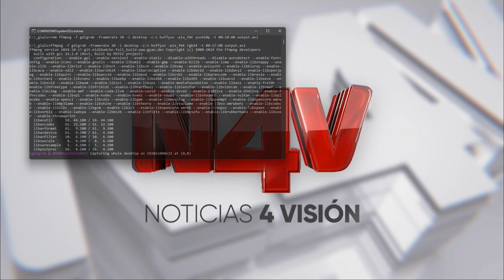Anuncio Excello Latex 2024, Renderizado Basado en Fotografía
renderlatext